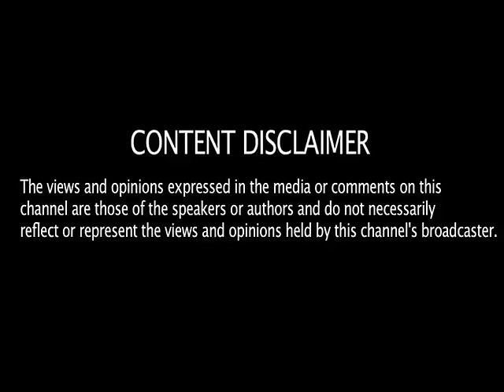Secularism - Frontline Discussion For UPSC/MPSC Students